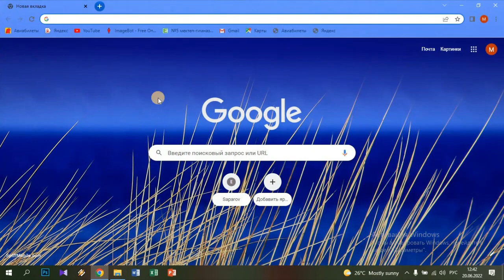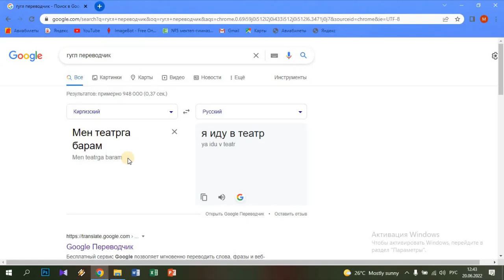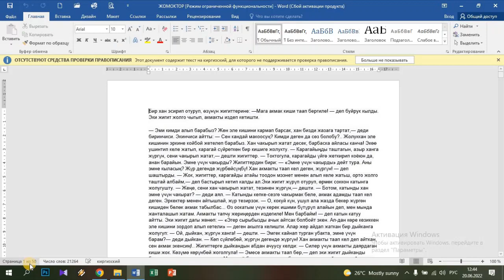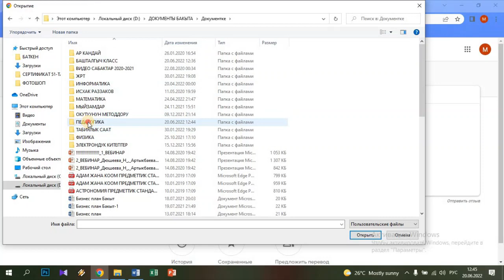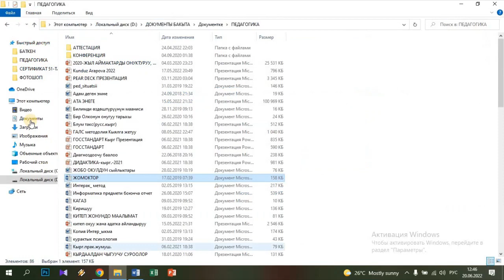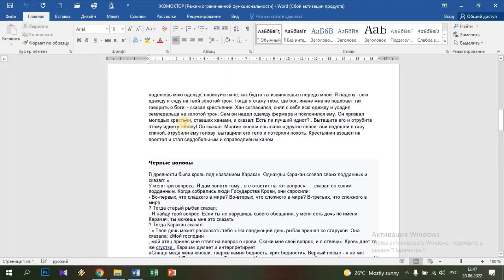Гугл переводчик менен тексттерди, документтерди которуу